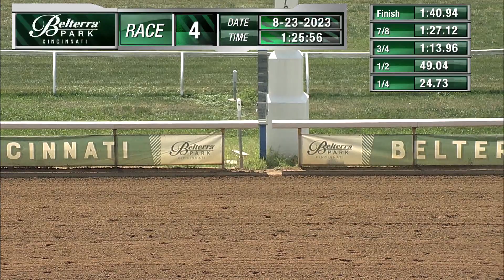RACE 4 PROGRAM 8 23 2023